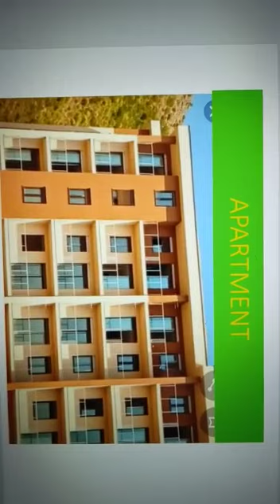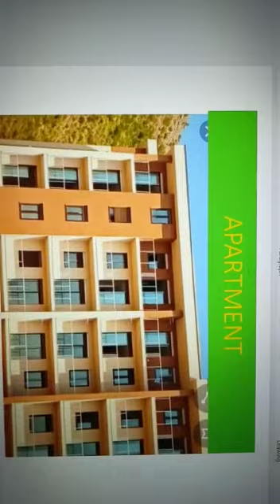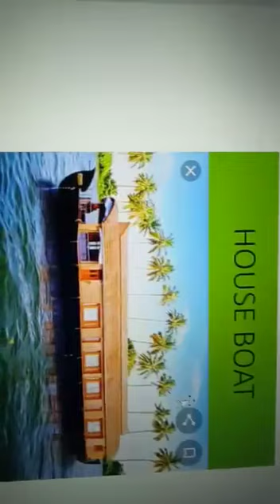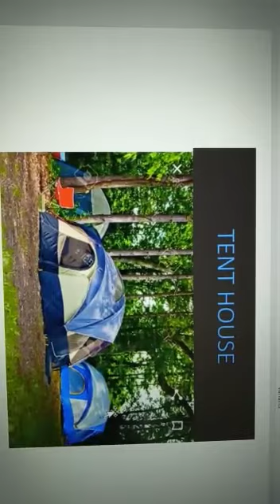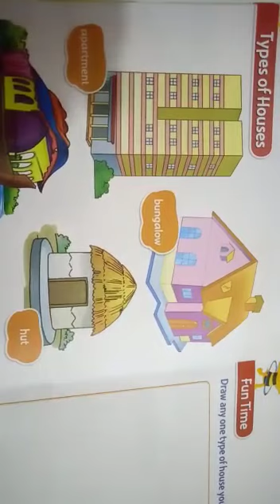CLASS-UKG..EVS...(Ch:8 Types of Houses)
This is a helping video of class demonstration for UKG Students. A clear explanation about types of houses...hope children's are getting more benefit from this video. 😍😍keep watching.